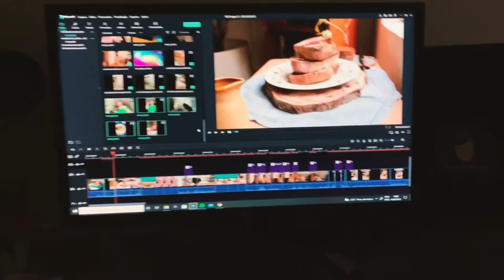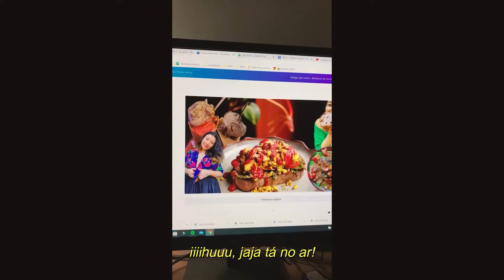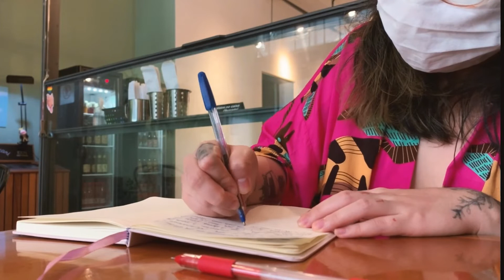O último vídeo do canal.. Nessa estética! 😜 ANIVERSÁRIO DO CANAL + Sincronicidades e Planos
Oi minha gente linda! Sejam bem-vindes ao último vídeo do canal.. Nessa estética! 😜 AAAAA é aniversário do canal e eu to MUITO EMPOLGADA pelos próximos capítulos, sincronicidades e planos! Nesse vlog vegano de o que eu comi por alguns dias, além de muita comida boa, conto pra vocês um pouco dos novos planos pro canal e espero que fiquem empolgados como eu! Heheheh MUITO MUITO MUITO obrigada pela caminhada amiges, só é possível por conta de vocês!

Um beijo :)

Criação, Produção e Edição por: Lua Takahashi
Thumbnail por: Lua Takahashi

Bora ser amige?

Se quiser e puder, assiste mais um vídeo aqui do canal!

Obrigada!